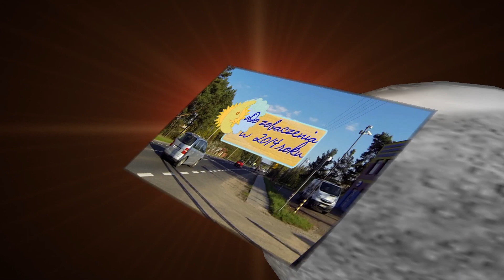Część 3 Polska Toruń - Marek Dittmann jedzie rowerem dookoła świata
Punkt o godzinie 10-tej wyruszam z Torunia, dokładnie tak jak zaplanowałem, czyli 10 maja. Ramię mam jeszcze usztywnione – jadę z nie do końca zrośniętym obojczykiem. Do Ciechocinka odprowadza mnie kolega, rowerzysta Waldek Skowroński. Dojeżdżam do Włocławka, skąd znów w towarzystwie, tym razem rowerzysty z Włocławka Pawła, kieruję się na Płock. Z Płocka aż za Ciechanów jadę już sam. Spotyka mnie w drodze burza, podczas której moknie jeden z dwóch telefonów komórkowych i przestaje działać. To ten lepszy, nowszy model – dotykowy. Odtąd do samego końca wyprawy będzie mi służył już tylko drugi. Jak to dobrze, że wziąłem ze sobą dwa!
Zatrzymuję się po prostu… pod mostem i tak spędzam pierwszą noc. Nawet nie rozbijam namiotu. Następnego dnia jadę do Białegostoku – cały czas szosą – nocuję zaś w namiocie, już po opuszczeniu tego miasta.